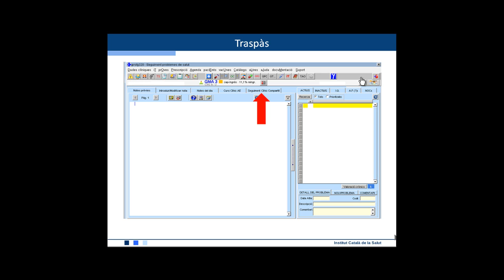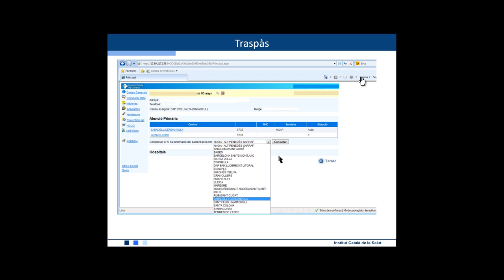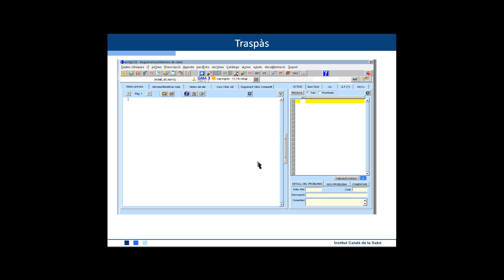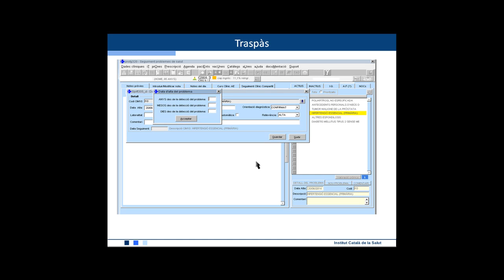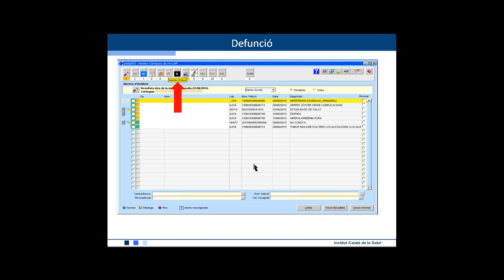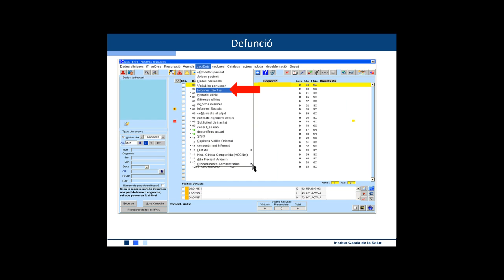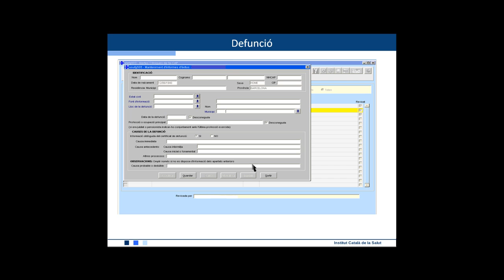Atenció Primària Metropolitana Nord. ECAP18 Traspàs i defunció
Aquest vídeo explica com recuperar informació existent en un altre sector de l'ECAP i també com gestionar els avisos de defunció que genera l’ECAP.